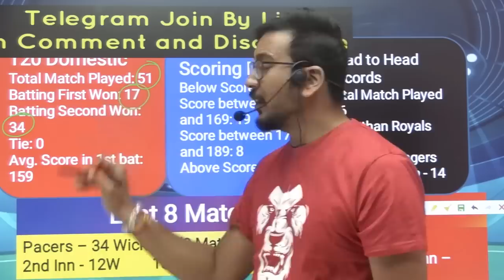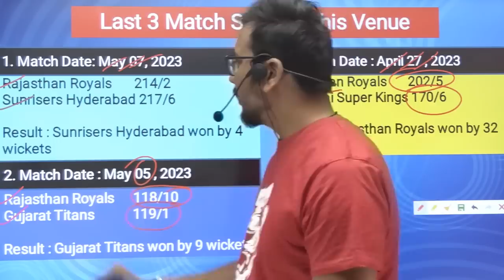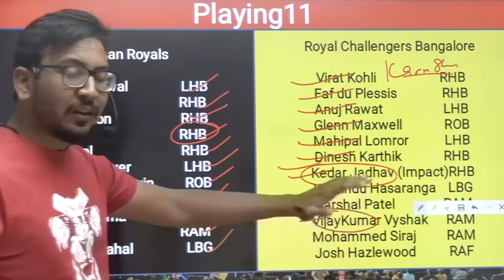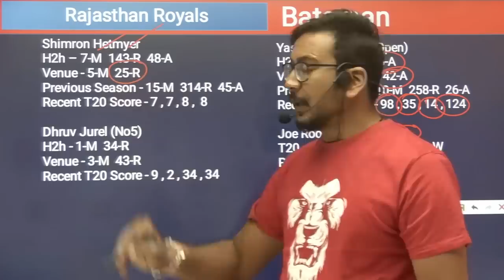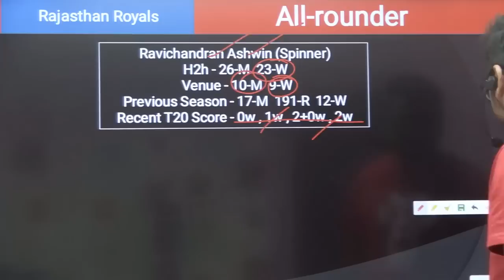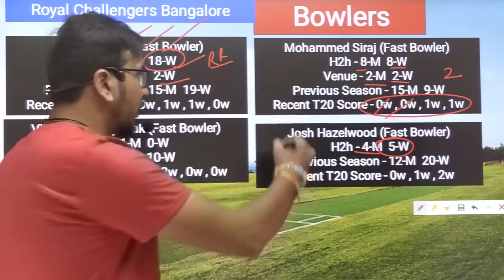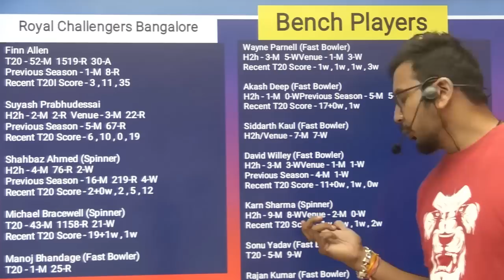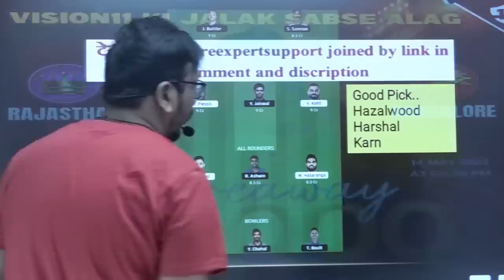RR vs RCB Team II RR vs RCB Team Prediction II IPL 2023 II rcb vs rr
RR vs RCB  Team | RR vs RCB  Prediction | IPL 2023 Match | RR vs RCB Today

Vision11 is a game of "skill" . The relevant law in India is absolutely clear This game involves an element of financial risk and may be addictive please play responsible and at your own risk.  , unlike games of "chance", games which substantially require a player to apply his skill are absolutely legal.

All games hosted by Vision11 are carefully designed and the jurisdiction of prize winners is strictly monitored to ensure legal compliance with relevant laws currently in force in India.

If you are accessing this site from Andhra Pradesh , Assam , Orissa,  Telangana,  Sikkim or Nagaland,  we hope you will enjoy our practice contests. However,  the law in these states is unclear on playing games of skills for cash prizes.  You are therefore prohibited from playing cash contests on Vision11 from any of these states.

1. This analysis is based on my Understanding, knowledge,  and instinct.  While selecting your team , consider the points mentioned and make your own decisions.

SureexpertSupport